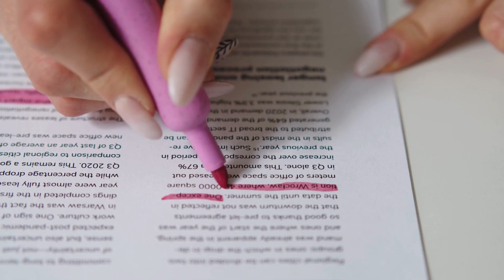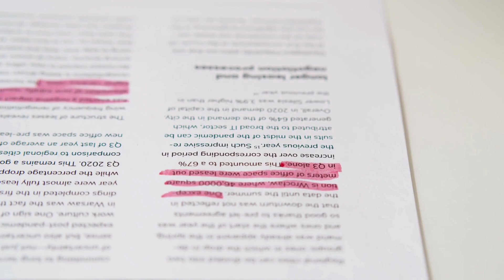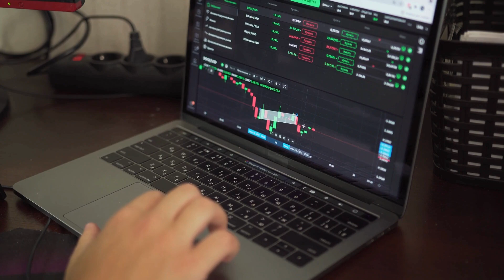Defective Law Education in India and Fake Degrees of Indian Lawyers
One of the main reasons for the dismal performance of the Indian judiciary is the defective education of lawyers and judges who take degrees from third-rated law colleges and universities. Moreover, many advocates practice in courts with fake degrees.

Representational Visuals

Fair Use Policy: Copyright disclaimer under Section 107 of the Copyright Act allows for 'fair use' of copyrighted material for purposes such as criticism, comment, news reporting, teaching, scholarship, or research, without the need for permission from the copyright owner.